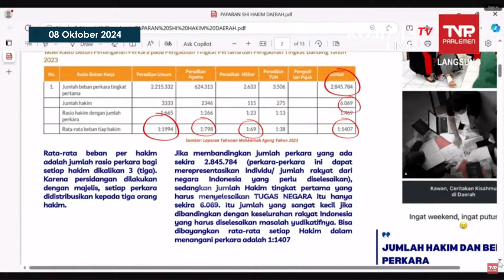[FULL] Pimpinan DPR Audiensi dengan Hakim Bahas soal Kesejahteraan hingga Prabowo Ditelepon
JAKARTA, KOMPAS.TV – Pimpinan DPR RI menggelar audiensi bersama Solidaritas Hakim Indonesia (SHI) membahas masalah kesejahteraan hakim  pada Selasa, (8/10/2024).

Para hakim yang hadir dalam audiensi tersebut pun mengungkapkan alasannya menuntut kenaikan gaji kepada pemerintah.

Wakil Ketua DPR RI, Sufmi Dasco Ahmad bahkan sempat menelepon langsung Presiden Terpilih, Prabowo Subianto di tengah rapat berlangsung.

Produser: Aditya Pramana